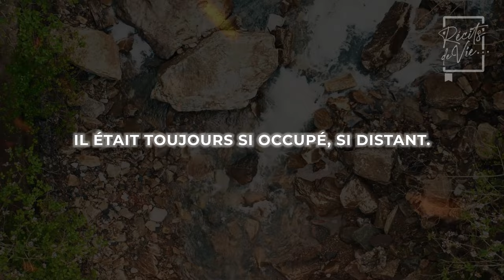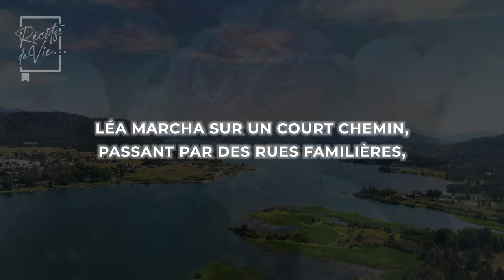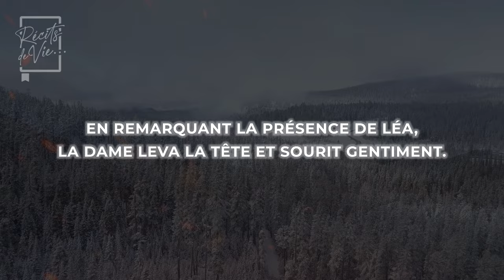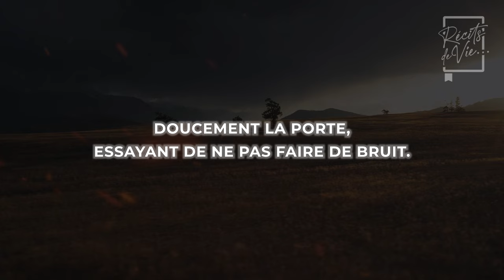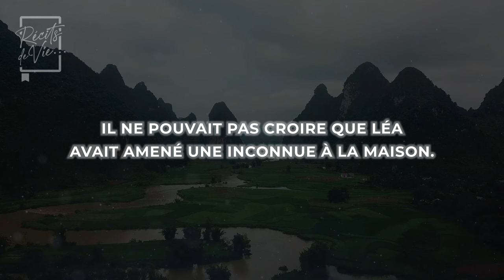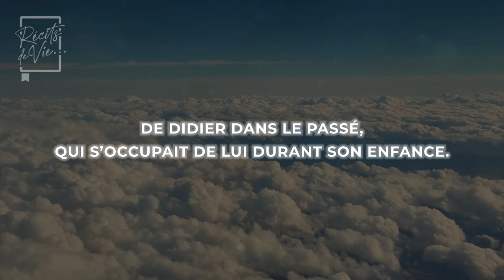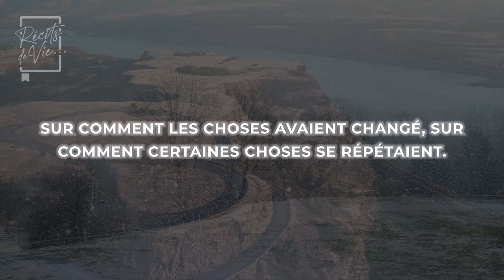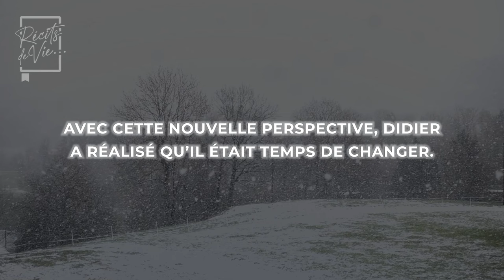LA JEUNE FILLE A RAMENÉ CHEZ ELLE UNE VIEILLE FEMME SANS-ABRI POUR LA PROTÉGER DANS SA MAISON...